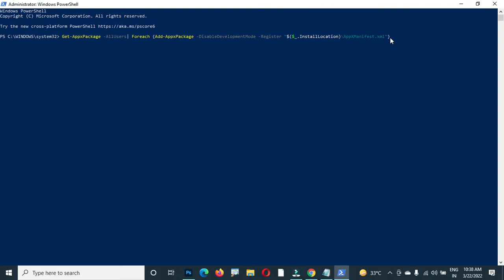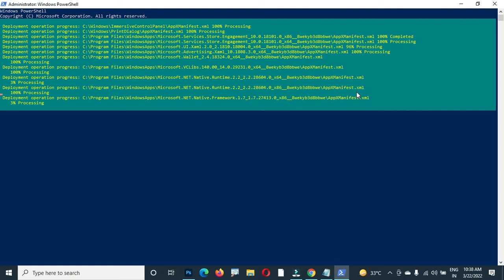How To Solve Sysprep Was Not Able To Validate Your Windows Installation - Windows 7/8/10/11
Hello Friends, today i will show you How To Fix Sysprep Was Not Able To Validate Your Windows Installation - Windows 7/8/10/11. If you are facing same problem in  your pc then you are at right place.

Powershell Command - Get-AppxPackage -AllUsers| Foreach {Add-AppxPackage -DisableDevelopmentMode -Register “$($_.InstallLocation)\AppXManifest.xml”}